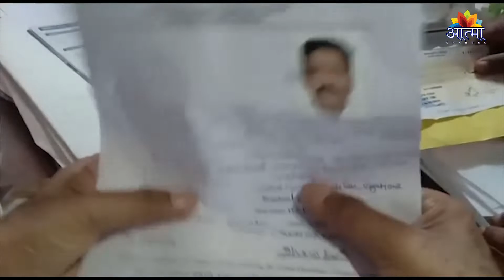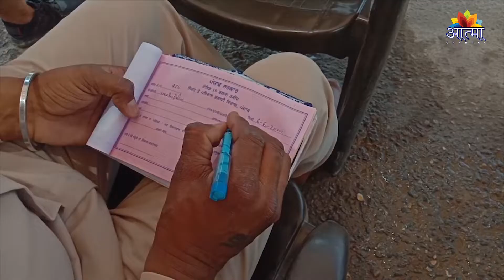AATMA NEWS NEWS 7.6.2020